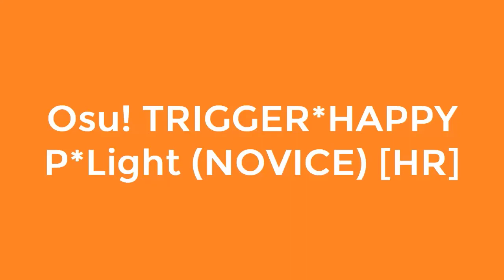ESPECIAL TERCER ANIVERSARIO !!!!!FacundoYoelGamer820-Channel!!!!! -_-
Hoy [20/03/2021] El Canal Selebra Su Tercer Aniversario
Cumple 3 AÑOS Desde SU Nacimiento 20/03/2018
Y Lo Celebramos Con Todo 🎂🎂🎂🎂🎂🎂
Como Debe Ser Que Ensima Pasa Ala 5nta Temporada
Muchisimas Gracias A Ustedes Por Tanto Apoyo

Sonic Advance 3
[Amy,Cream]
[Freedom Planet] Time ATTACK (LILAC) (P.15)
(Mini Metro) Londres [3er Intento]
Osu! TRIGGER*HAPPY P*Light (NOVICE)

Concesión : MatiasYT33 Productions©